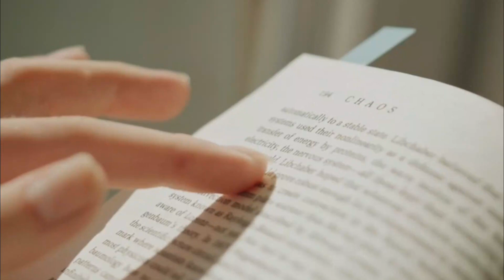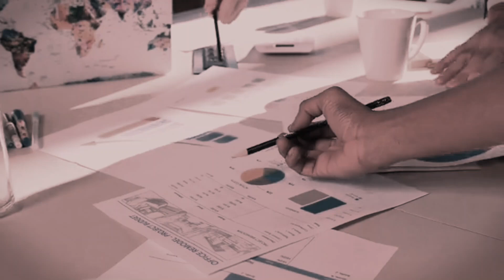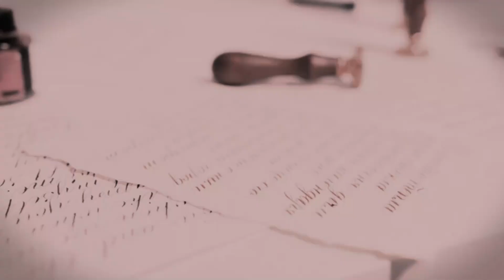সোনাগাছির না শোনা ইতিহাস/ unknown facts about sonagachi.@Bartamanprasangik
unknown facts about sonagachi.